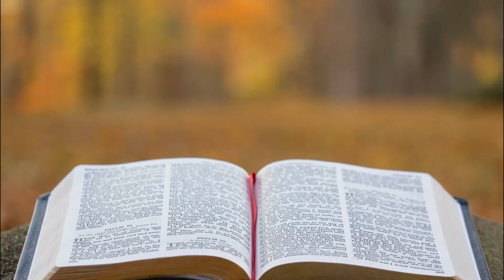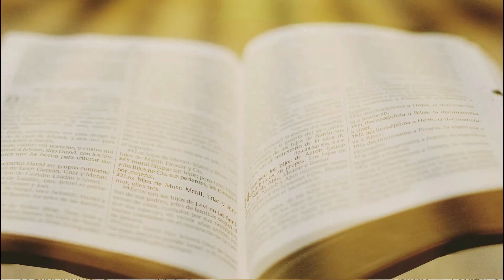Evangelho do dia 21/10/2021